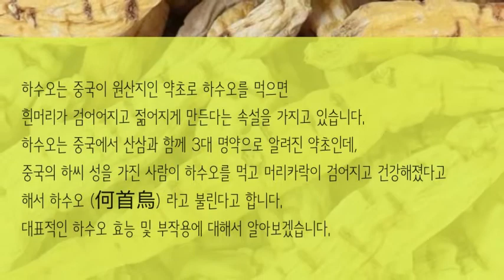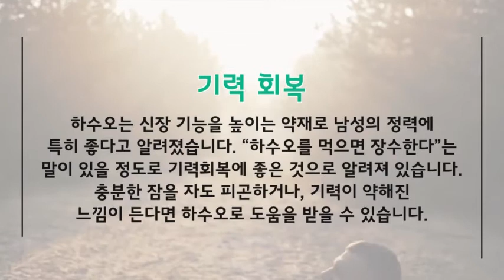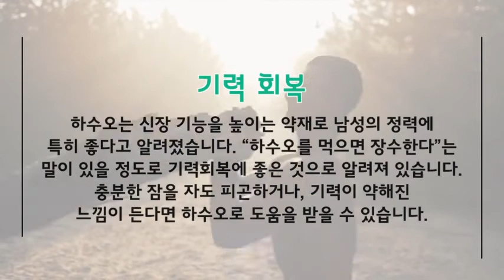하수오 효능과 부작용 잘 알고 드셔야해요~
안녕하세요^^
이번 시간에는 하수오 효능과 부작용을 알아보았는데요...